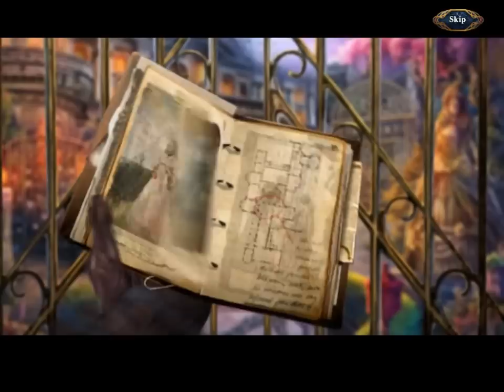BETA PREVIEW - Dark Parables 5: The Final Cinderella - w/Wardfire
The beta preview of Dark Parables 5: The Finally Cinderella is here!!! :D So excited! So here is the entire beta demo for you folks!